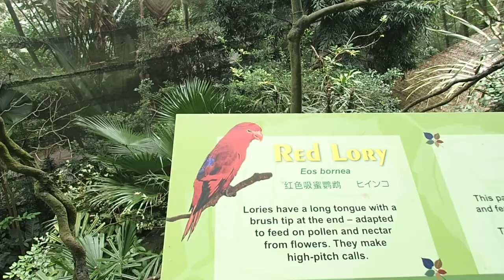60 Rainforest with monkeys bats iguana parrot lemur mousedeer Zoo Singapore 2017